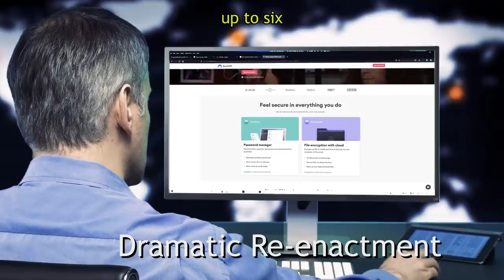Flame, death, and BABOONY BUTTS! | It Takes Two [8]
to get a 2-year plan at a huge discount plus 4 months free. It’s risk free with Nord’s 30 day money-back guarantee!

Life's all about balance, right?